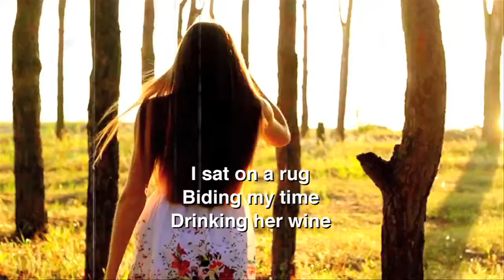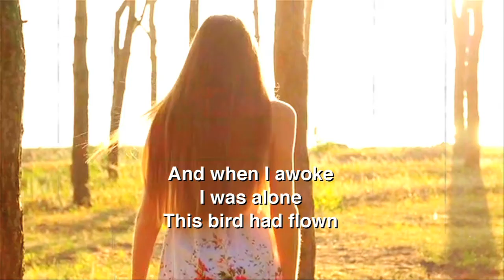Norwegian Wood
The Beatles' Norwegian Wood by INDIVO. Take #5.